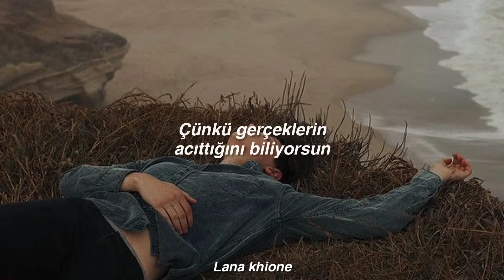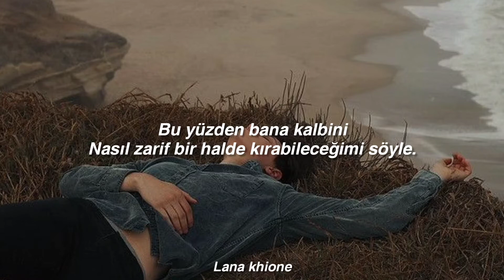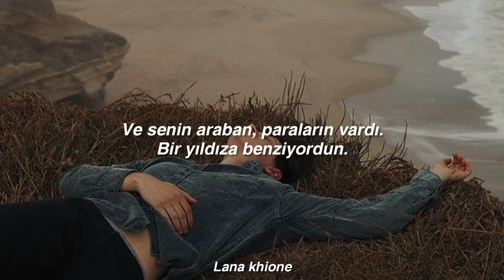Halsey & Bebe Rexha - Hopeless Grace (Türkçe Çeviri) | Mahsup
I knew from the moment that I meet you this wasn't right
But I couldn't leave you 'cause you treated me so damn right
There was nothing wrong with you
The truth is your a damn good guy
But I knew from the moment that I meet you this wasn't right
And you had money and cars, looked like a star
You loved me so good, I could cry
Brought me roses and rings, such beautiful things
But I was taught never to lie
I hate to see the look on your face
I wish I could make myself stay
But our hearts don't live in the same space
So tell me how to break yours with grace
I knew from the moment that I left you, you'd be alright
You're gonna find another lover, one who doesn't waste your time
But every time you look at me, my body says one last night
I swear I wouldn't leave with you
But I just came to say goodbye